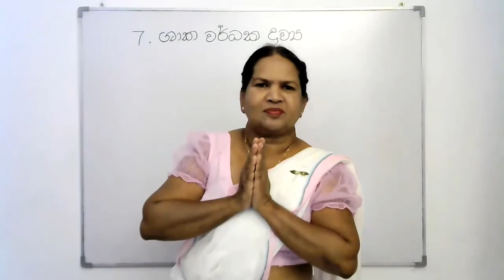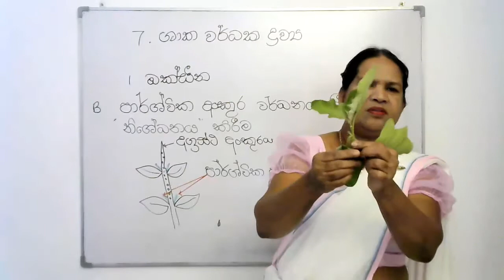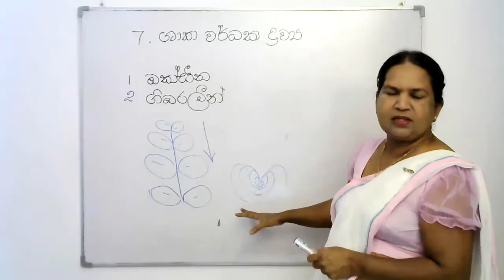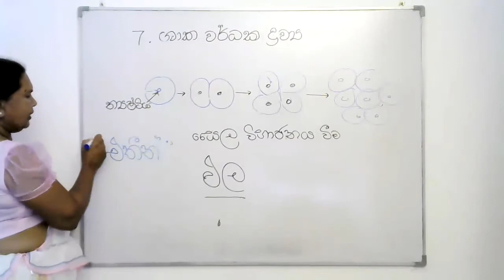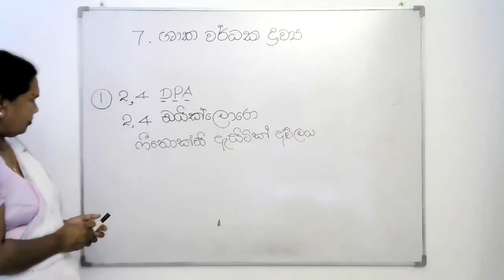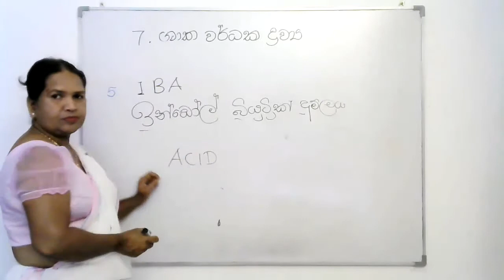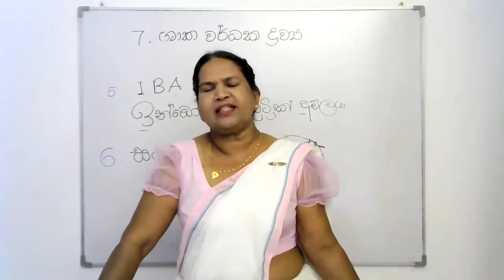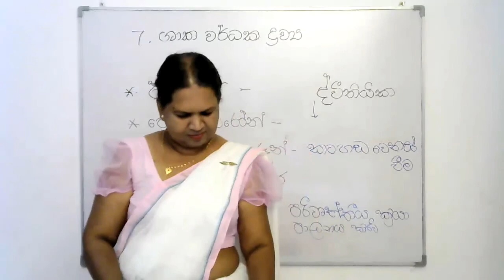9 වන ශ්‍රේණිය විද්‍යාව - ශාක වර්ධක ද්‍රව්‍ය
9 වසර විද්‍යාව හත්වන පාඩම වන ශාක වර්ධක ද්‍රව්‍ය පිළිබඳව සාකච්චා කරයි.